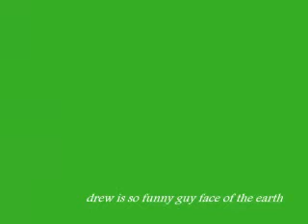DREWFUL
FUNNY BOY